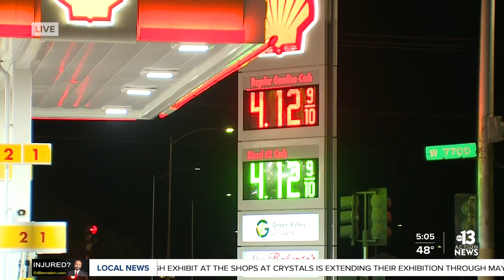Average gas price in Las Vegas surpasses $4, projected to keep rising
As the Russian invasion of Ukraine continues Tuesday, gas prices, which were already rising, showed no signs of slowing down and may get even worse in the weeks to come.